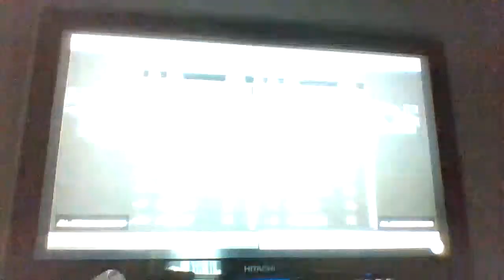A Blown Lead!!!! Larry Bird For Game winner??!! NBA 2k19 Fantasy draft remastered ep.1